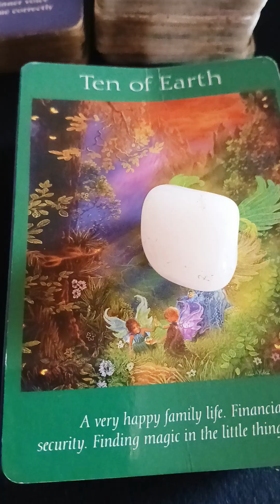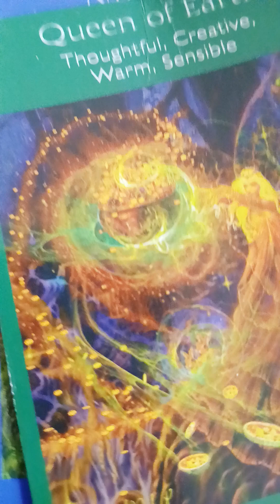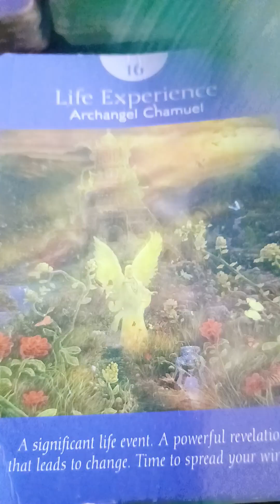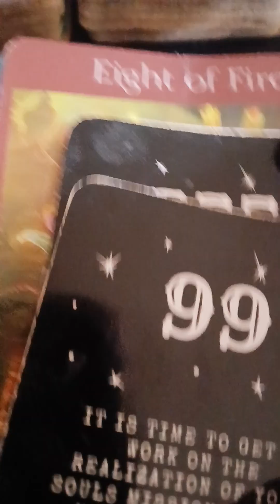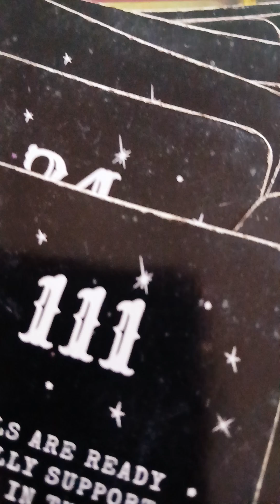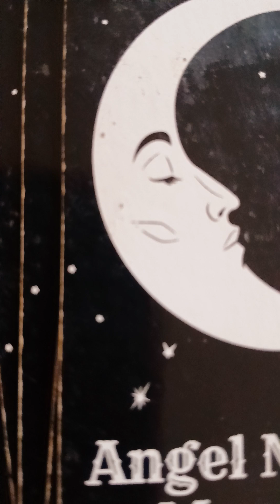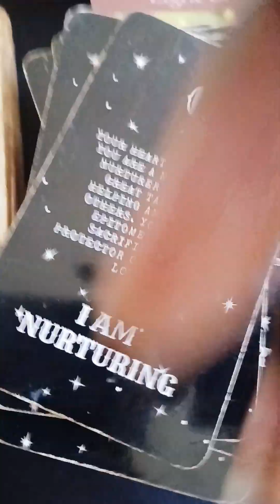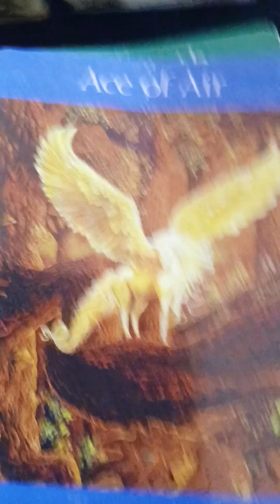THIS CASE WENT TO SPIRITUAL COURT